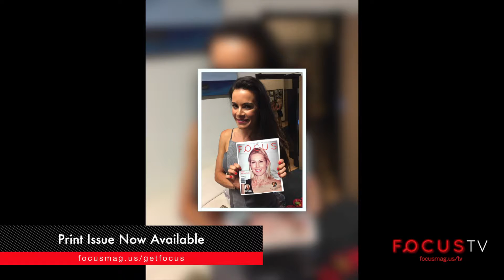Focus Events | Cardio Barre 2nd Anniversary Celebration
Focus Events is live on the Red Carpet with Focus TV host Sande Charles for the Cardio Barre 2nd Anniversary Celebration. Filmed in Santa Monica, CA